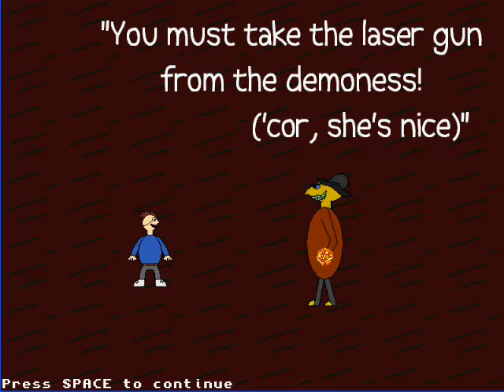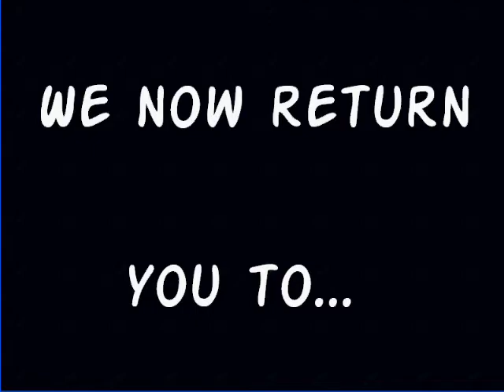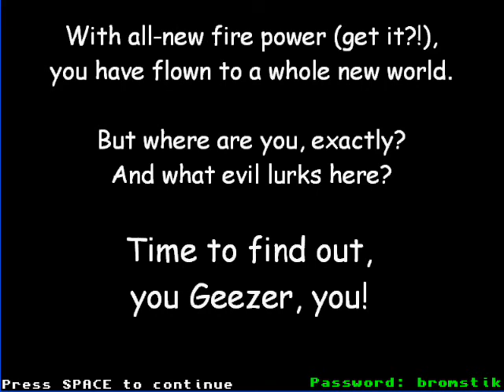Let's play The Geezer Adventure 2 (blind) part 1 - Bat Shit craziness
(Thank the almighty Cthulu that this is the last game in this series...)

In this epiosode of The Geezer Adventure 2, We get a recap of what happend on the first game (not the prequel...) go through an icy hell where Bitch returns for revenge, do a bunch of random crap, fly in the sky, deal with a bunch of fucking bats, and gain Fire Power (no pun)